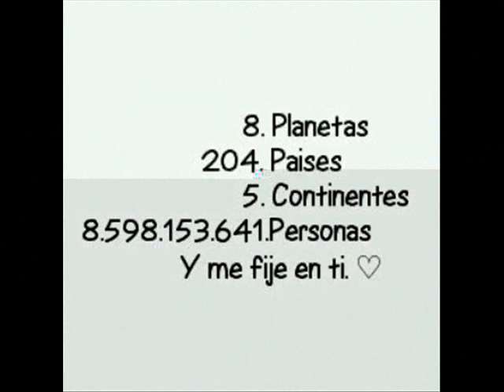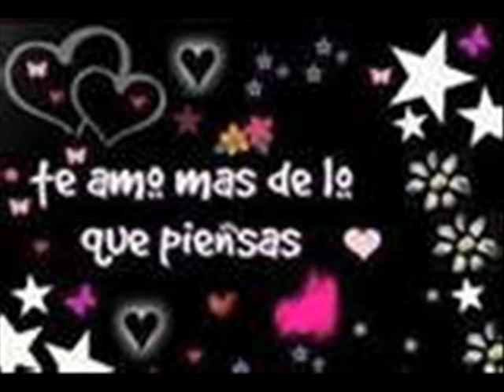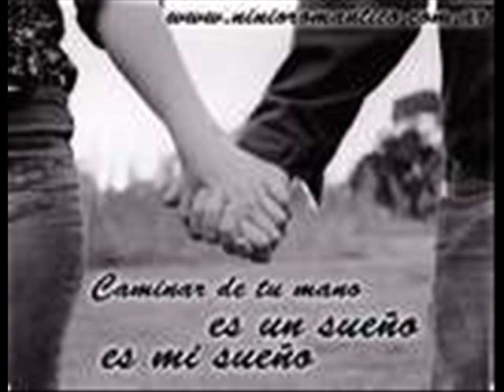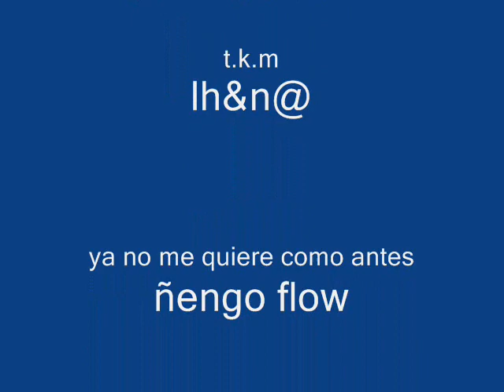ya no me quieres como antes vercion mr.brian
mr.bgrian